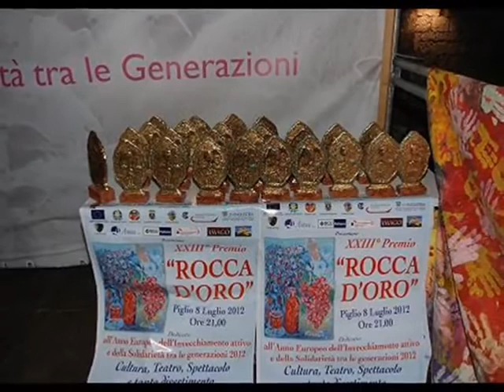Antonello De Pierro riceve il premio internazionale "Rocca d'Oro" 2012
Al presidente dell'Italia dei Diritti è stato consegnato a Piglio, in provincia di Frosinone, l'importante riconoscimento alla professionalità, che vede il suo ideatore in Giancarlo Flavi

Roma - Si è svolta come da copione, con una meravigliosa serata da incorniciare, nel suggestivo borgo ciociaro di Piglio, la consegna del premio internazionale "Rocca d'oro", edizione 2012.
L'evento, partorito dall'estro creativo dell'infaticabile giornalista Giancarlo Flavi e giunto alla XXIII edizione, ha visto sfilare sul palco, dove lo stesso Flavi e la bella e brava Cristiana Ciacci, figlia del grande Little Tony, hanno condotto magistralmente, numerose personalità della cultura e delle istituzioni. Tra questi, come già annunciato, ha ritirato l'ambito riconoscimento il giornalista Antonello De Pierro, presidente dell'Italia dei Diritti e direttore di Italymedia.it, già direttore responsabile e voce storica di Radio Roma, tra gli applausi scroscianti di una platea immensa, che ha riempito la bella piazza di Piglio e che vedeva tra le prime file, oltre agli autorevoli premiati, anche altri personaggi emblematici del panorama istituzionale, ad iniziare dal prefetto di Frosinone Eugenio Soldà che, come ha ricordato lo stesso De Pierro, per un'incredibile coincidenza, è il fratello del vice presidente dell'Italia dei Diritti Roberto Soldà. A consegnare la prestigiosa scultura al leader dell'Italia dei Diritti è stato il generale dei Carabinieri Carlo Felice Corsetti, presidente della giuria per l'assegnazione delle nomination, sotto i flash a raffica dell'esercito di fotografi presenti di fronte al palco, che hanno immortalato ogni piccolo frangente della serata con un'attività pressoché ininterrotta. E' doveroso ricordare tra i professionisti delle immagini all'opera in piazza Roma di Piglio il quasi novantenne Carlo Riccardi, che ha praticamente scritto la storia della fotografia del jet-set internazionale.

Dopo che la Ciacci ha letto la corposa motivazione del conferimento che lo indica come "un giornalista impegnato in attività socio-politica al fine di dare voce ai più deboli" e ancora "un portatore di pace e serenità, che svolge il suo lavoro con intensa professionalità", dal palco De Pierro ha ringraziato l'organizzazione per "averlo onorato del conferimento della Rocca d'Oro" ricordando che lo scorso anno "era stato ugualmente onorato di consegnare lo stesso premio nelle mani della principessa India d'Afghanistan". Ha poi continuato con un elogio verso la manifestazione e il suo organizzatore Flavi ponendo l'accento sul fatto che "in un tessuto sociale in cui tra i cittadini serpeggia sempre più la mancanza di fiducia nelle istituzioni e la cultura viene sempre più bistrattata, eventi del genere contribuiscono a far sì che questo processo degenerativo dei corpi collettivi perlomeno si rallenti, a dispetto della tv trash che diffonde ignoranza a reti unificate".
A ricevere il riconoscimento alla professionalità, oltre al numero uno del movimento Italia dei Diritti, tra gli altri sono stati Carlo Mirabella, direttore generale della Asl FR, l'avv. Mario Di Sora, direttore dell'Osservatorio Campo Catino, Carlo Tosti, amministratore delegato dell'Atac), il professor Josè Luis Gotor, vice Rettore dell'Università di Tor Vergata, il professor Francesco Romeo, direttore della Cattedra di Cardiologia dell'Università di Tor Vergata , Antun Sbutega, ambasciatore della Repubblica del Montenegro presso la Santa Sede ed il Sovrano Militare Ordine di Malta, Gino Falleri, vice presidente dell'Ordine dei Giornalisti), Daniela Miniucchi, giornalista inviata Rai, Romano Dalla Chiesa di Unindustria Lazio, Mario Cappelli, direttore della rivista Golf Eventi), Radio Luiss, il generale Massimo Fogari, direttore dell'Ufficio della Pubblica Informazione dello Stato Maggiore della Difesa, il colonnello Antonio Menga comandante provinciale dei Carabinieri di Frosinone, il colonnello Rosario Castello, comandante del Gruppo Carabinieri di Frascati, il regista Luca Verdone, l'attrice Virginia Barrett, e la stessa presentatrice della manifestazione Cristiana Ciacci. Applauditissima ospite della serata la conturbante cantante costaricana Cecilia Gayle, che ha regalato al pubblico un piccolo accenno ai suoi grandi successi "El pam pam" e "El tipitipitero".